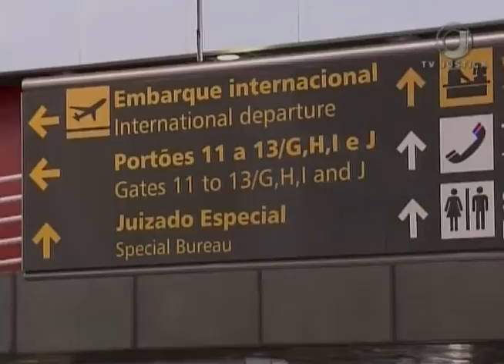Jornal da Justiça 2ª edição - Prisão Estrangeiro (09/03/17)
STJ mantém prisão preventiva de um nigeriano acusado de tráfico internacional de drogas. Mais informações com a repórter Tamires Castro.